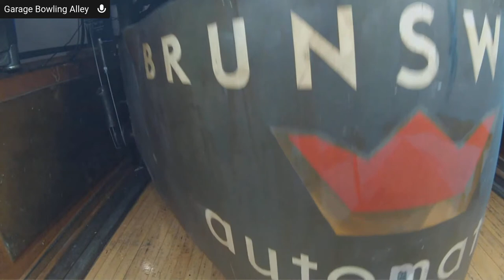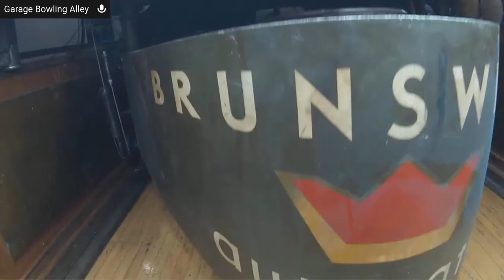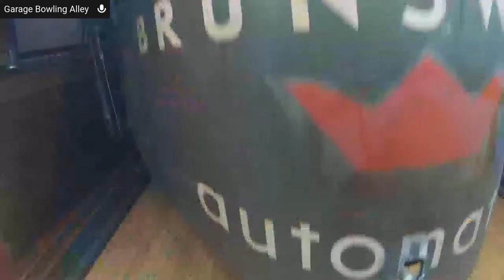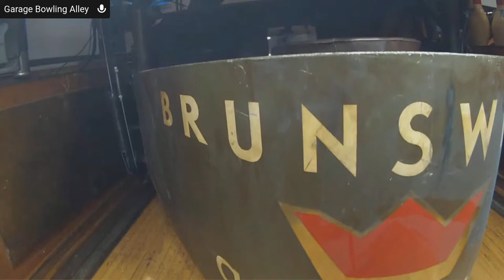Live - Garage Bowling Alley With Twister Pins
Rob, Mike, and Josh bowling! Aaron is on the controls.  Taking shot and spare requests.